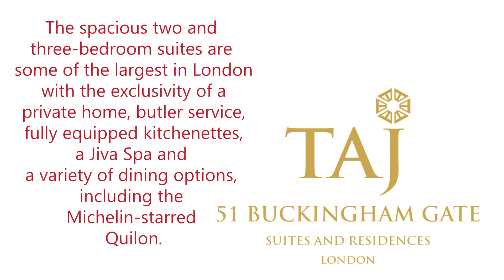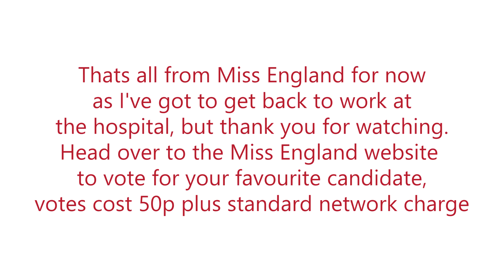Miss London 2020 Top 12 - Introduced by Miss England Bhasha Mukherjee